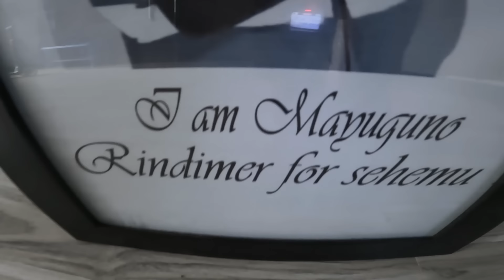IT'S BAD DAY FOR ME TO MAKE HARD DECISIONS❤😭!!...NEW CONSTRUCTION🚧 STARTING BEGINNING